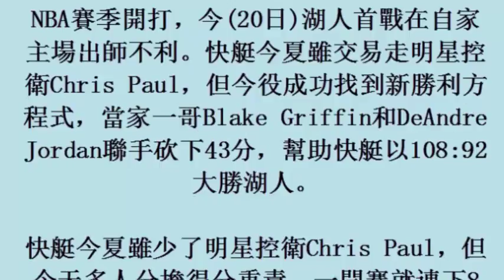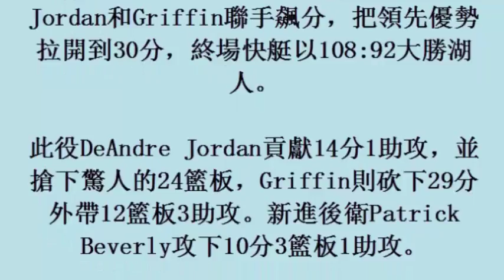NBA／快艇新連線大勝湖人 球哥傷後首戰表現平平 20october2017)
NBA／快艇新連線大勝湖人　球哥傷後首戰表現平平